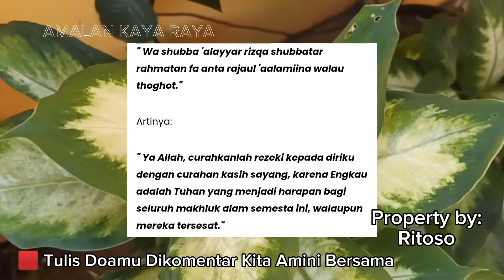TAK AKAN MATI SEBELUM JADI KAYA❗❗ DOA PEMBUKA PINTU REZEKI